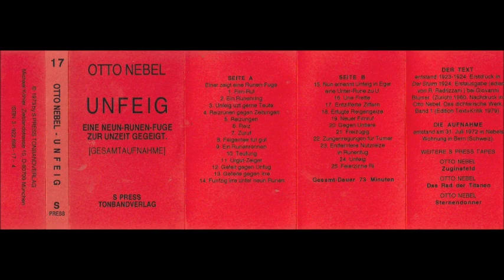Otto Nebel - Unfeig - Cassette (S Press Tonband 199?)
Otto Nebel - Unfeig - Eine Neun-Runen-Fuge Zur Unzeit Gegeigt. [Gesamtaufnahme].

This text was written 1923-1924 and first published in "Der Sturm" 1924. First book edition (edited by R. Radrizzani) published by Giovanni Blumer (Zurich) 1960.  Reprinted in "Otto Nebel - Das Dichterische Werk, Band 1" (Edition Text+Kritik 1979). The recording was made on 31. Juli 1972 in the apartment of Otto Nebel in Bern (Switzerland). Originally released in 1973. This is a reissue, probably from the mid-1990s.

Tracklist:

A01 Firn-Ruf 00:00
A02 Ein Runenring
A03 Unfeig Uzt Gerne Teute
A04 Reizrunen Gegen Zeitungen
A05 Reizungen
A06 Reiz
A07 Zuruf
A08 Feigentee Tut Gut
A09 Ein Runenrennen
A10 Teufung
A11 Urgut-Zeiger
A12 Gefeit Gegen Unfug
A13 Gefeite Gegen Irre
A14 Funfzig Irre Unter Neun Runen
B01 Nun Ernennt Unfeig In Eger Eine Unter-Rune Zu U 44:16
B02 Une Frette
B03 Entzifferte Ziffern
B04 Erfugte Reigengeize
B05 Neuer Firnruf
B06 Gegen Untiere
B07 Freizügig
B08 Zungenregungen Für Turner
B09 Entferntere Nutzreize In Runenfug
B10 Unfeig
B11 Feierzinne Ri